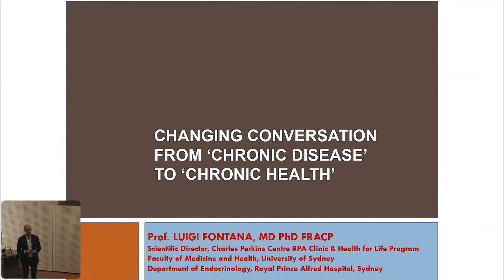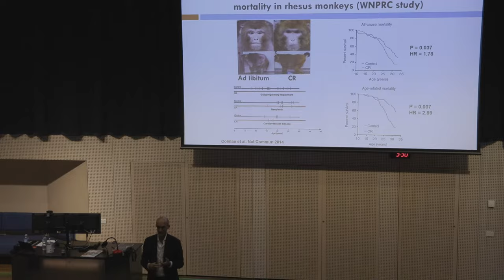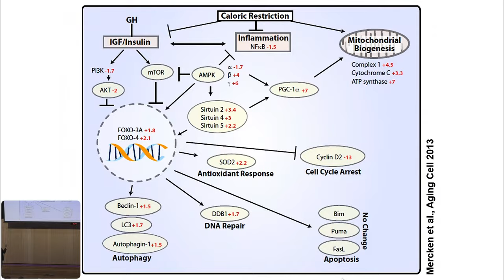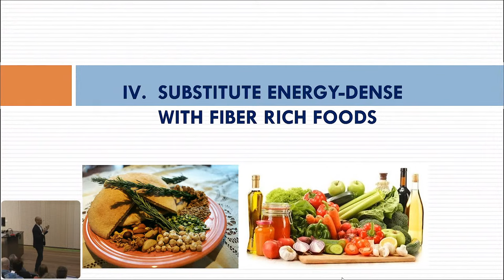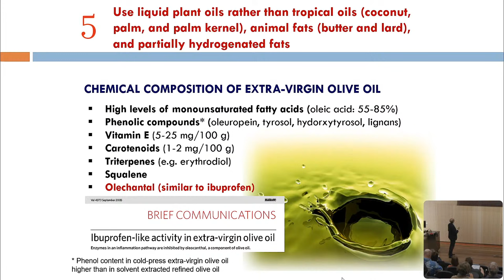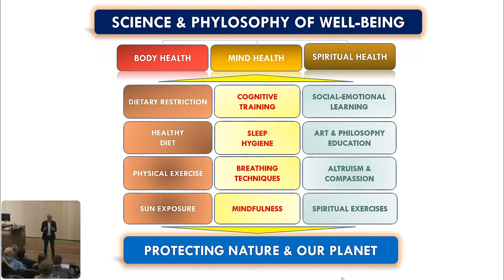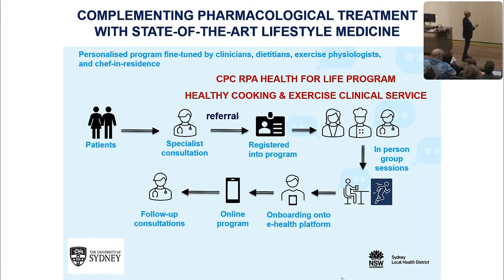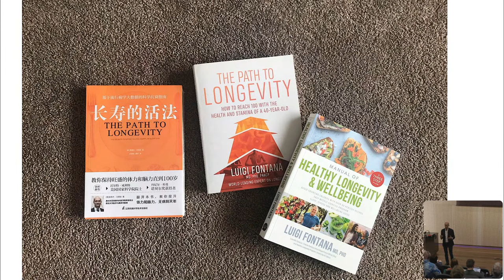Annual Florey Public Lecture: Changing conversation from 'chronic disease' to 'chronic health'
Hear from Professor Luigi Fontana, one of the leading world experts in the field of healthy longevity, as he details the metabolic and molecular mechanisms underlying the positive effects of nutrition and exercise on delaying the accumulation of cellular and organ damage and preventing age-related chronic diseases. The time has come for a change in the conversation about chronic disease to a refreshed and repurposed model of health care, which emphasizes the power of prevention using the best evidence we have to change potential to actual outcomes.